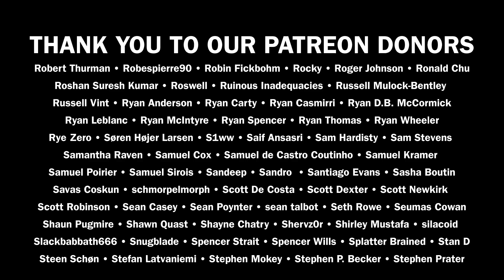EVILE'S Ol Drake on the bands new sound, METALLICA comparisons and walking away from music.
Dekay caught up with Ol Drake from Evile to discuss the bands new sound both vocally and riff-wise, those Metallica comparisons and walking away from the music industry then coming back after an eight year break.